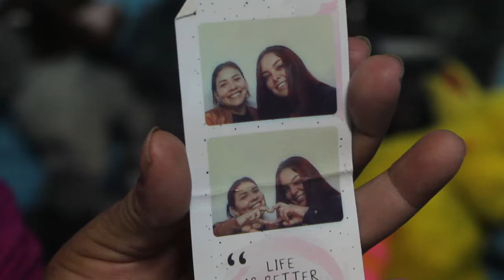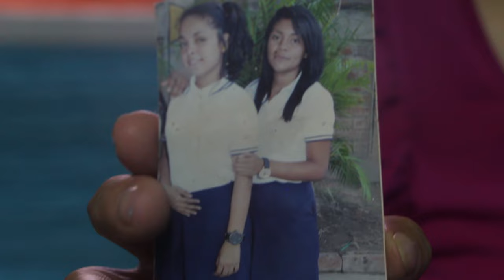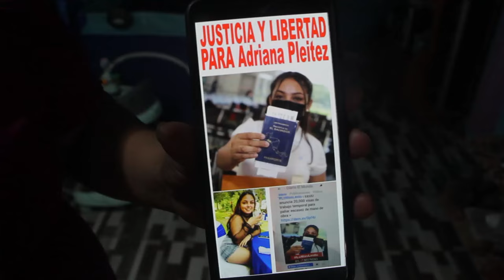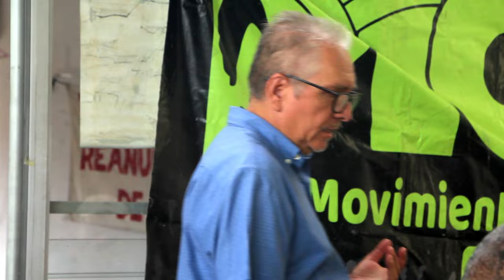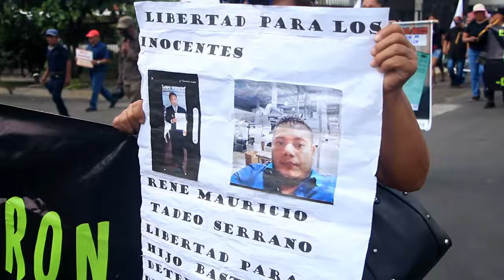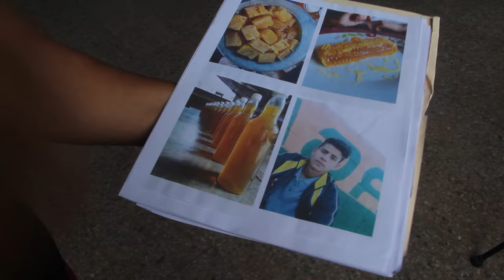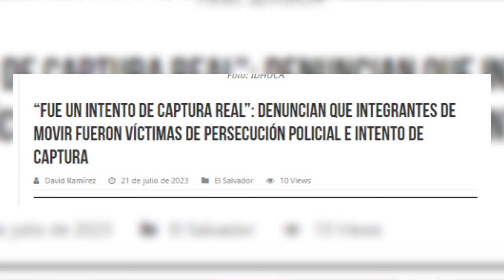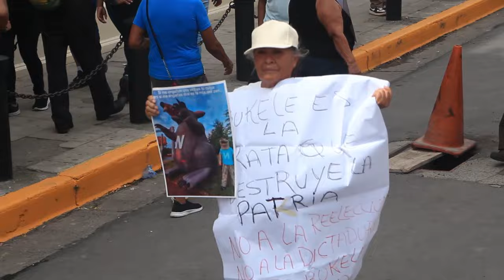Luisa, una madre que lucha por la liberación de su hija.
Luisa Hernández, una madre que lleva una lucha por la liberación de su hija, una joven que fue detenida arbitrariamente en el marco del Régimen de Excepción. Ante la inactividad de las instituciones del Estado como la Procuraduría para la Defensa de los Derechos Humanos, encontró un espacio para seguir con su lucha en El Movimiento de Víctimas del Régimen (MOVIR).